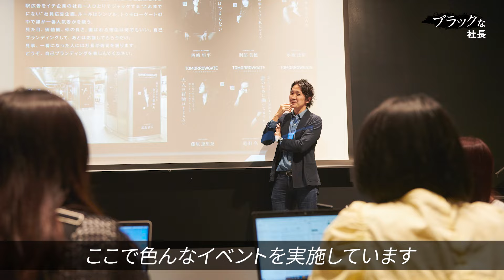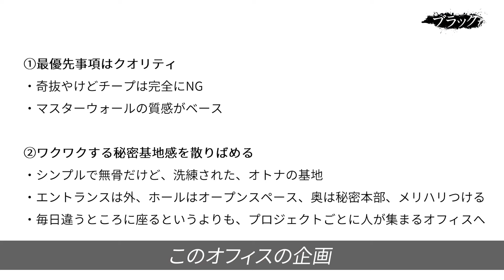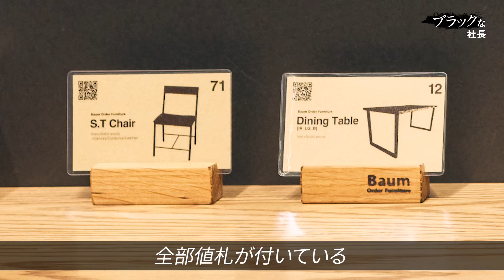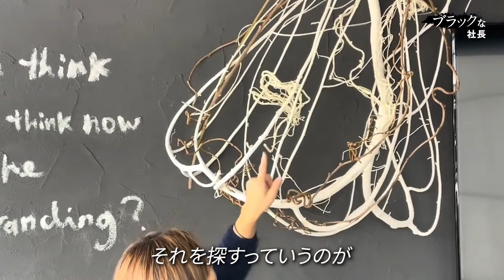【移転・増床】オフィスにこだわった結果、会社が大きく伸びました。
株式会社Baum

0:00　オープニング
0:51　2階フロア
9:36　3階フロア（増床エリア）
15:34　グリーンアートについて
19:26　家具について
21:44　オフィスにこだわって感じた効果と必要性

▼トゥモローゲート代表 西崎康平の初著書
『レベルゼロ  自分を超え続ける「仕事の教科書」』
Amazonにてただいま販売中

▼企業のブランド力を可視化するサーベイツール「B-SCORE」
組織課題を把握・分析が可能。
※無料で診断できるキャンペーン実施中※